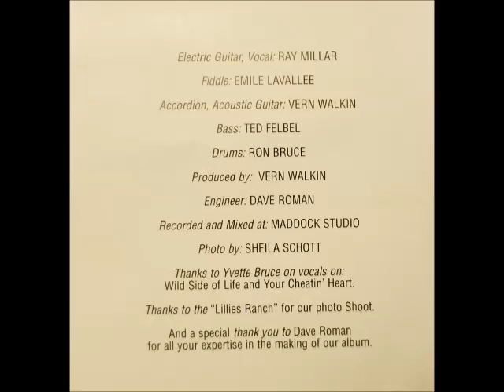COUNTRY PRIDE- STUBBLE JUMPER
FOR THIS PRESENTATION A HUGE THANK-YOU  GOES OUT TO FELLOW MUSICIAN & ACCORDIONIST -VERN WALKIN  WHO INTRODUCED ME TO THIS CD OF "THE COUNTRY PRIDE BAND" RECORDED APPROX 15 YEARS AGO. A REAL NICE  CD.. PLEASE ENJOY ANOTHER SELECTION  FROM THE COUNTRY PRIDE BAND..